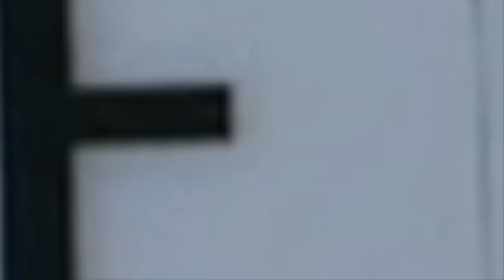WE HAD BREAKFAST FOR DINNER! EPIC FAMILY MUKBANG 😋 MEALTIME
Hey FreeGang! Thanks for joining us for this epic family mukbang where we have a little Q&A while eating breakfast for dinner! EPIC MEALTIME 😋 BIG LOVE FROM ALL OF US 💚